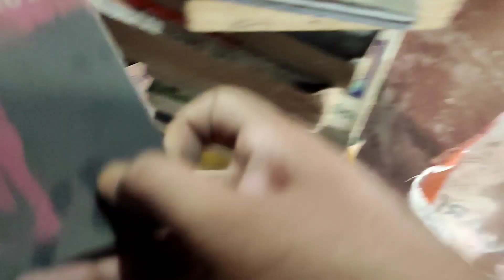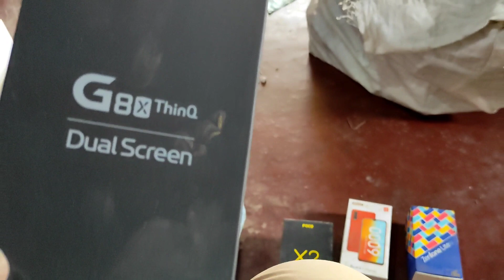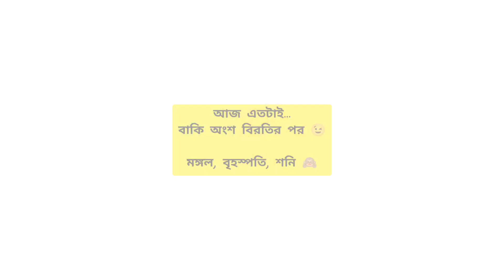Huge Transformation বিয়ের আগেই 🔥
Huge Transformation বিয়ের আগেই 🔥 ★ Vlog : 408